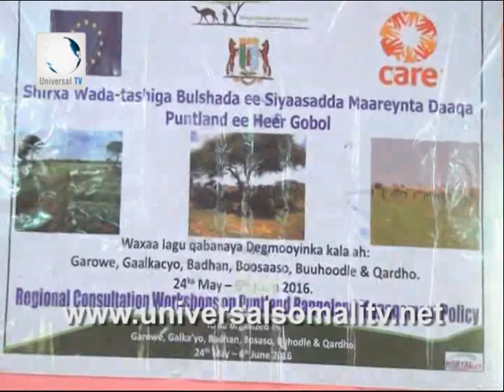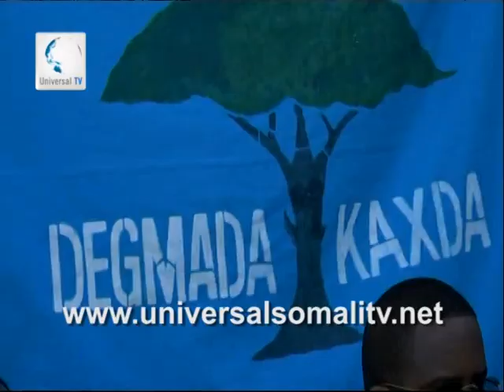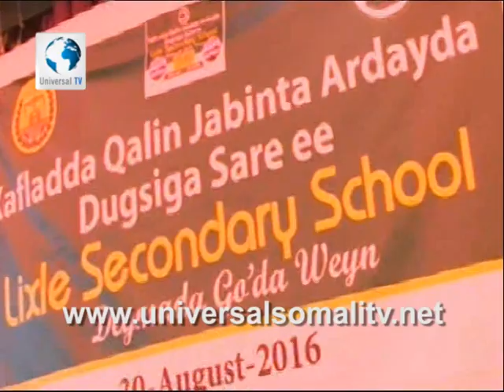Wararka Universal TV 05092016